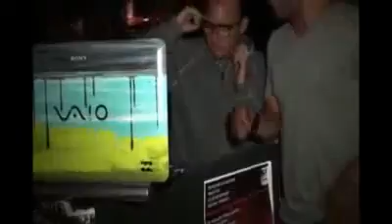VAIO at the High Five Movie Tour in NB & SD